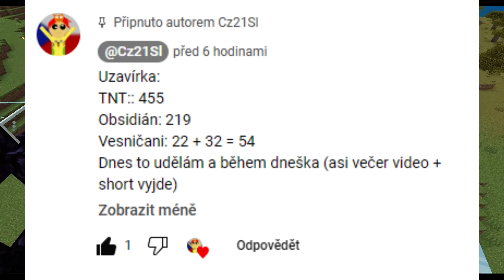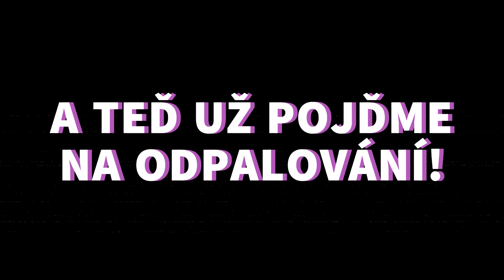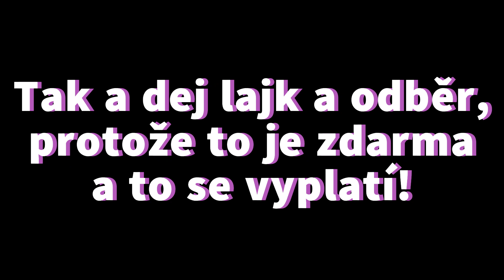Odpálil jsem 500 TNT v Minecraftu kvůli a toto se stalo!